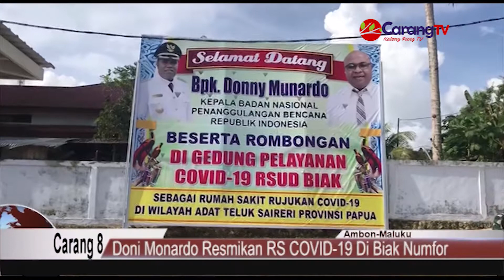Doni Monardo Resmikan RS COVID-19 Di Biak Numfor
Berita Papua, Biak Numfor – Ketua Satuan Tugas Penanaganan Covid-19 Doni Monardo Kamis siang meresmikan penggunaan Rumah Sakit Umum Daerah untuk isolasi covid-19 di Biak Numfor, Papua. Rumah sakit berkapasitas 50 pasiendi mana 10 di antaranya untuk pasien yang membutuhkan perawatan khusus akan melayani masyarakat di Pulau Biak dan daerah sekitarnya seperti Pulau Japen.